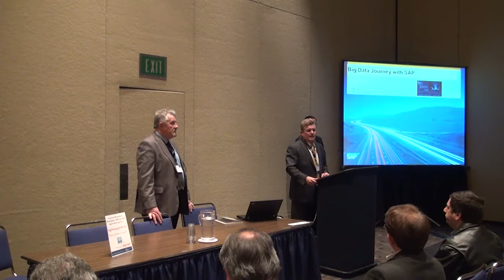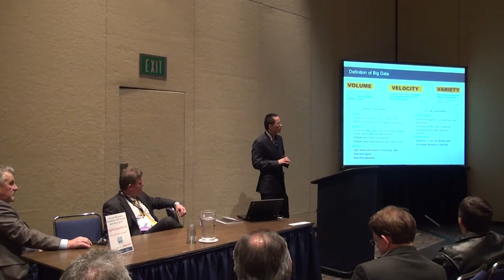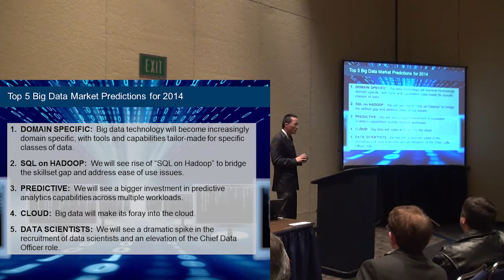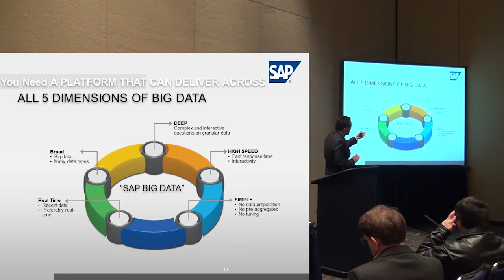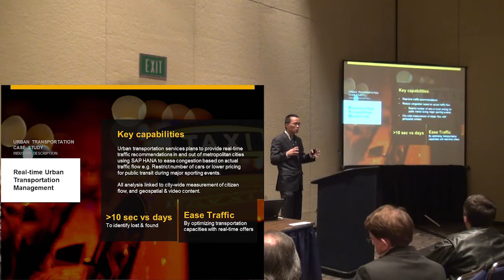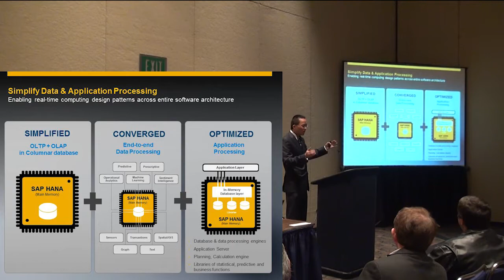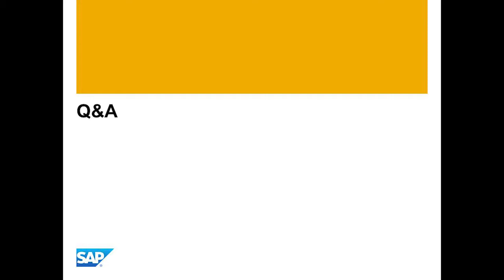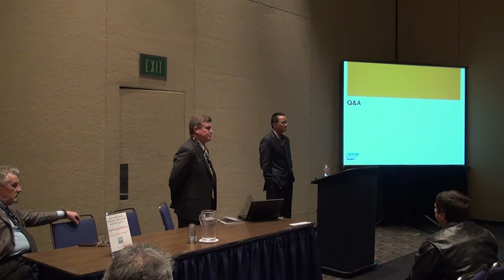Becoming an Intelligent Enterprise - SAP -Session 10: Big Data 2014 - A PSP Forum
Becoming an Intelligent Enterprise - SAP -Session 10:Big Data 2014
Speaker: Qi Su, SAP Big Data Group
Thumbnail: Where are you on your Big Data journey? What are your next steps to get the most value from your data?  Many case studies are discussed from other states health and human services,  motor vehicles and education agencies, with discussion about how to be proactive in your offerings to your customers. This session was presented at the 2014 PSP Big Data Forum -- Managing Government Information Effectively.

Extended Description:  Becoming an Intelligent Enterprise: From BI to Big Data in the Public Sector - The Future of Public Sector Analytics.   85% of government IT officials believe Big Data offers substantial budget savings.  But how do you get started?

 Public sector and higher education organizations can use Big Data to save money, improve service quality, and improve citizens lives. But the complexity and ambiguity in managing and leveraging Big Data create a range of challenges, from overcoming technical constraints to identifying innovative opportunities.

Where are you on your Big Data journey? What are your next steps to get the most value from your data? Join us in this session to understand where Big Data fits in your Analytics journey.

This video was filmed at the Jan 22, 2014  Big Data-Managing Government Effectively: A Public Sector Partners Education Forum.